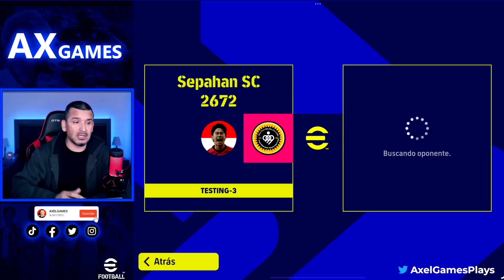El DUO PERFECTO de delanteros para pasar la CHAMPIONSHIP OPEN 🔥 eFootball 2nd Qualifiers Round 1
Así me fue en el 2nd Qualifiers Round 1 de la Championship Open de eFootball Mobile